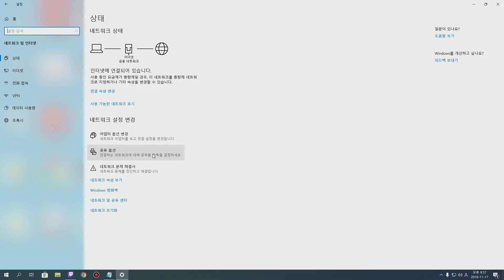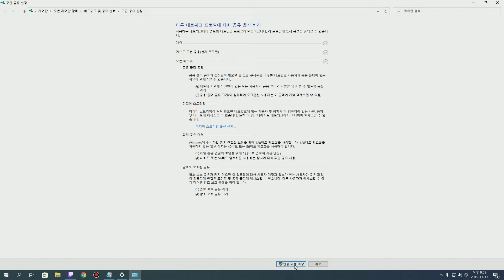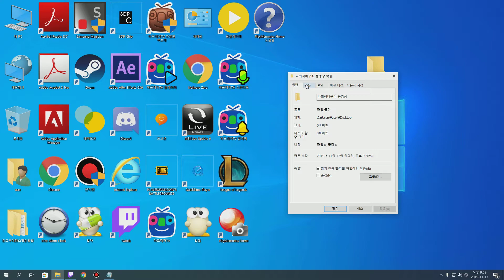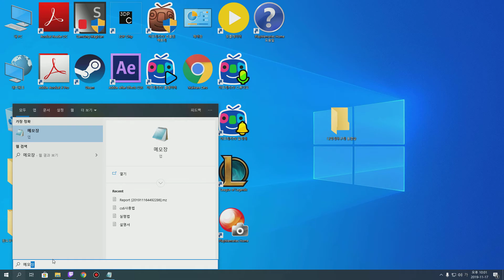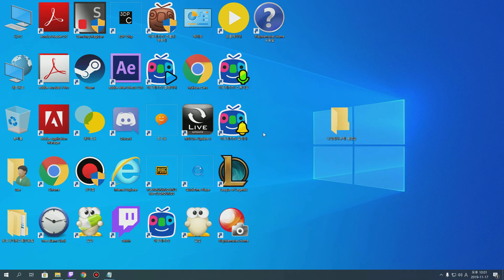윈도우 파일공유 하는 방법